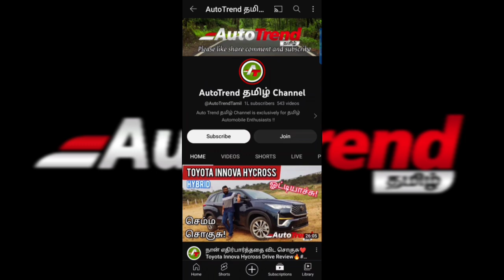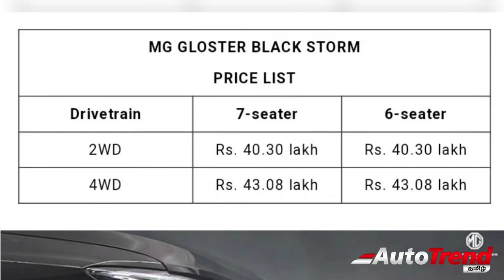MG Gloster BlackStorm ஸ்பெஷல் எடிஷன் ரூ.40.29 லட்சத்தில் அறிமுகம் 🔥 முழு விவரம் AutoTrendTamil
MG Gloster The BlackStorm Special Edition Launched in india at 40.29 Lakh

profile picture
MG Gloster BlackStorm Edition Highlights

The MG Gloster BlackStorm Edition is a special edition of the popular MG Gloster SUV. It is available in both 2WD and 4WD drivetrains, and offers a number of cosmetic enhancements to both the exterior and interior of the SUV.

Exterior Highlights

New black hexagonal-patterned grille
Red highlights on the front skid plates, ORVMs, door panels, and headlight assembly
Blacked-out badging
Metal Black and Metal Ash paint scheme
Interior Highlights

All-black interior with red highlights
Dark-themed leatherette seat upholstery with red stitching
12-way power-adjustable driver seat with massage and ventilation functions
Dual panoramic sunroof
12.3-inch infotainment system with Android Auto and Apple CarPlay
Voice recognition
Ambient lighting
Three-zone climate control
Six airbags
360-degree camera
ABS with EBD
Hill-hold assist
ISOFIX mounts
Full suite of ADAS features
The MG Gloster BlackStorm Edition is priced at Rs 40.30 lakh (ex-showroom). It is a good option for those looking for a stylish and feature-rich SUV with a menacing look.

Here are some additional details about the MG Gloster BlackStorm Edition:

The engine is a 2.0-liter turbocharged diesel engine that produces 215 BHP and 480 Nm of torque.
The transmission is an 8-speed automatic.
The SUV has a claimed fuel efficiency of 14.1 kmpl.
It has a ground clearance of 192 mm.
The boot space is 1,115 liters.
The MG Gloster BlackStorm Edition is a good option for those looking for a stylish and feature-rich SUV with a menacing look. It is priced at Rs 40.30 lakh (ex-showroom), which is a premium of Rs 1.3 lakh over the Savvy variant on which it builds on.

The MG Gloster is a full-size SUV that offers a spacious and luxurious interior along with a range of advanced features. It comes with a bold and imposing design, incorporating distinctive elements such as a large chrome grille, LED headlights, and prominent body lines.

Inside the cabin, the Gloster offers three rows of seating, providing ample space for passengers. It features premium materials, comfortable seats, and various amenities to enhance the driving experience. Some of the available features include a panoramic sunroof, leather upholstery, ventilated seats, a touchscreen infotainment system, a 360-degree camera, and advanced safety technologies.

In terms of performance, the Gloster is powered by a 2.0-liter turbocharged diesel engine that produces a significant amount of power and torque. It is mated to an automatic transmission, and the SUV offers both two-wheel drive and four-wheel drive options, depending on the variant.

Overall, the MG Gloster aims to provide a combination of luxury, space, and advanced features at a competitive price point. However, for specific details and reviews on the MG Gloster BlackStorm Edition, I recommend checking reliable automotive sources or contacting an authorized MG dealership. Tamil, AutoTrend Tamil, Tamil car review channel, best Tamil car review channel , Tamil Channel, Tamil review channel , car reviews in Tamil, best car review in Tamil, Tamil car news, Tamil drive review, detailed Tamil review